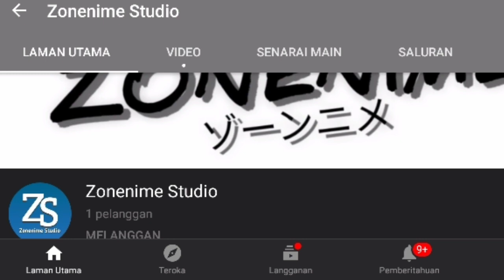Channel Rekommeded Anime - Zonenime Studio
New channel